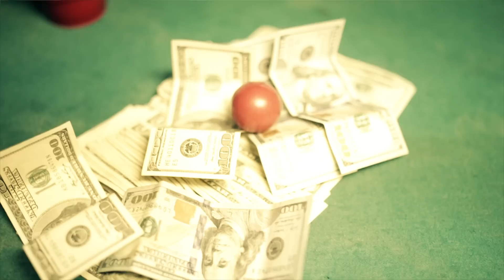Howie Stackz - "Food Chain"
Filmed by Fillmore Harvard TV

Purchase "Catfish Aquarium" here!